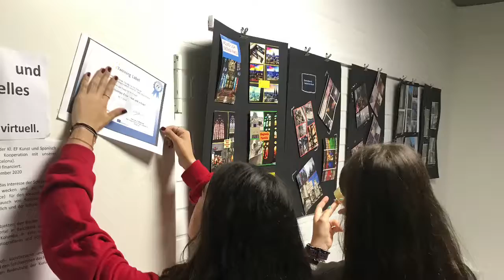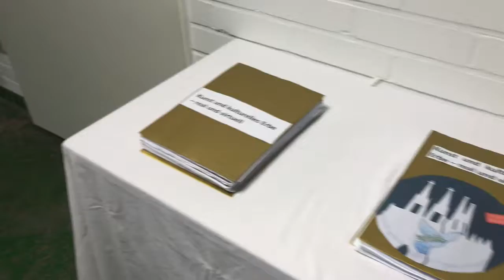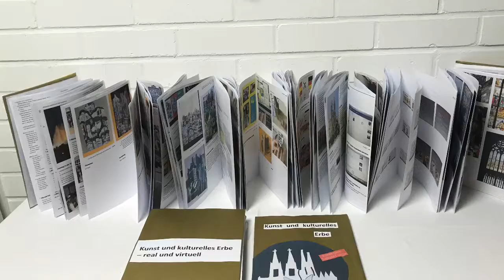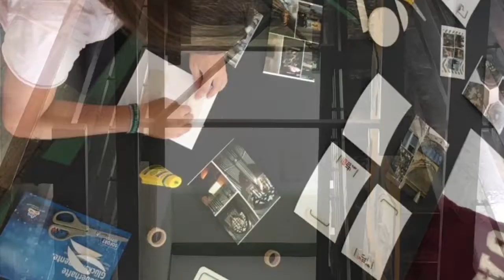Preparando la exposición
Erasmus+ 2019